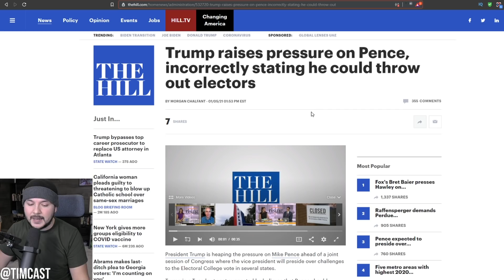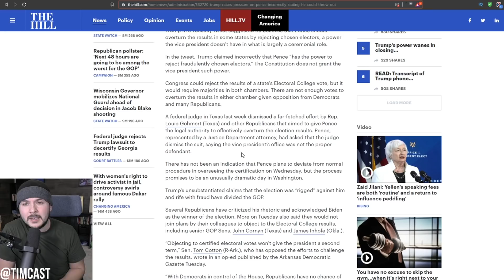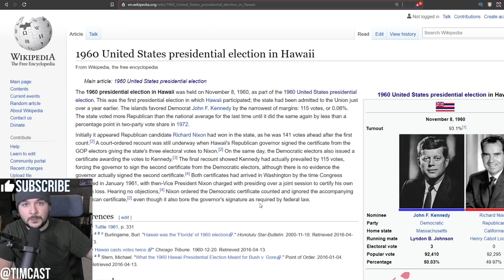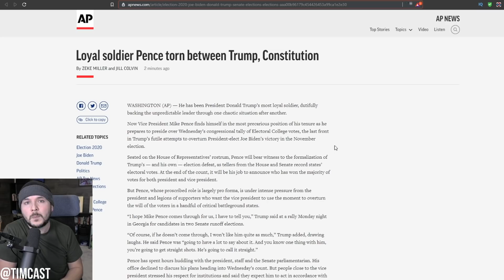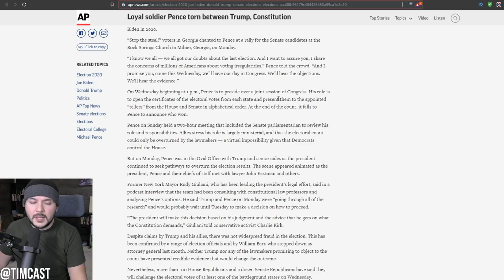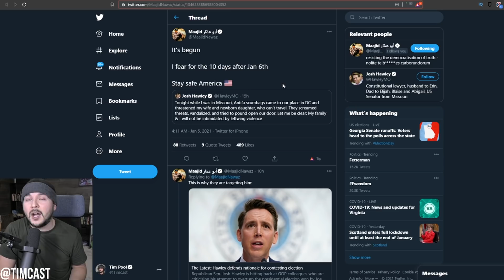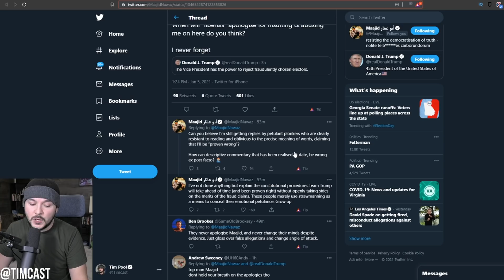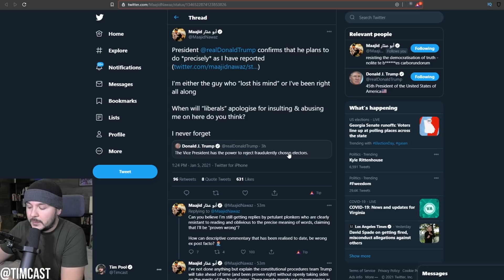Trump Asserts Pence CAN REJECT Fraudulent Electors After Meeting With Law Experts, Democrats Say NO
Trump Calls On Pence To REJECT Biden Democrat Electors As Supporters Arrive For The Electoral Vote. Media outlets rejected Trump's claims that Mike pence had the power to overturn the results of the Electoral vote.

But in 1960 Richard Nixon chose between two certificates of electoral votes and chose the one that not proven to have ben certified by the Governor.

In fact the Electors for Kennedy we not elected at all at the time they cast their vote.

Trump and Pence met with legal scholars to discuss their plan.

Maybe it ends with a whimper

Or maybe Trump refuses to leave and we get something else entirely